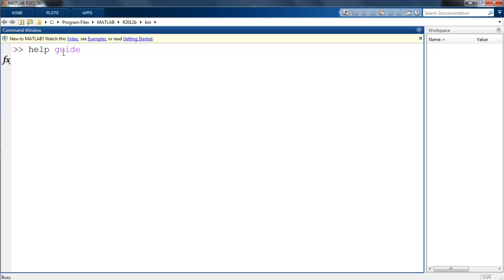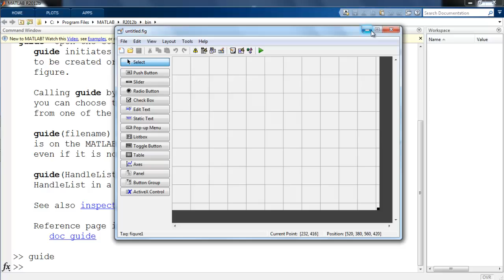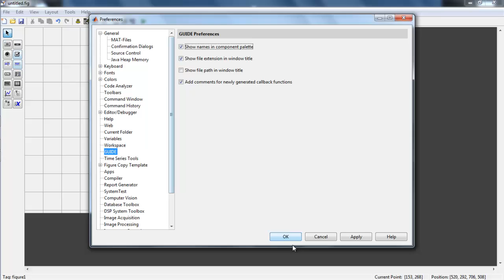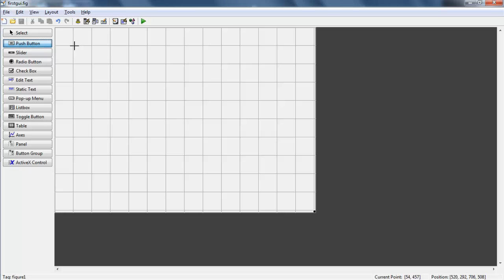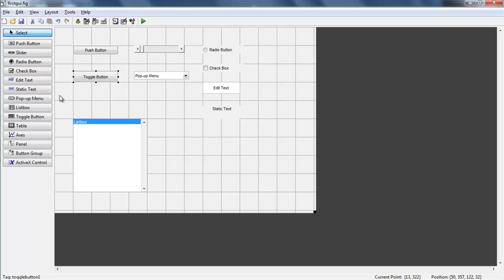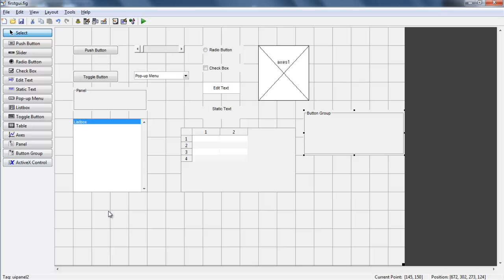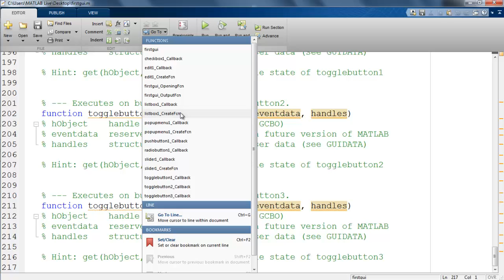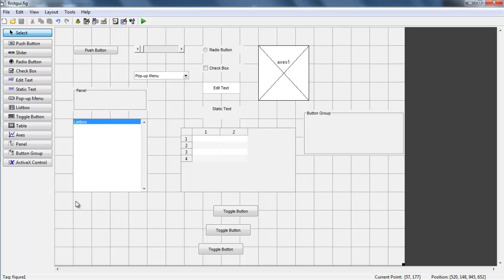Introduction to Graphical user interface in MATLAB مقدمة في واجهات المستخدم الرسومية